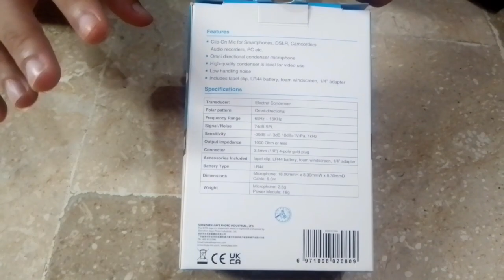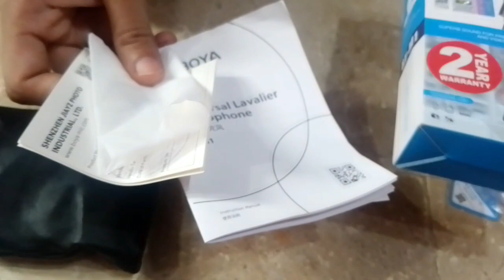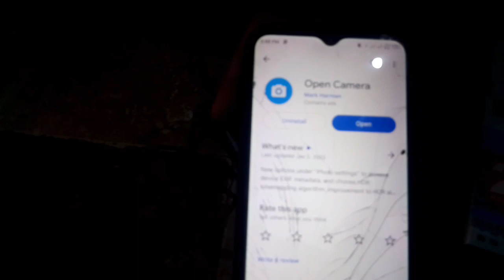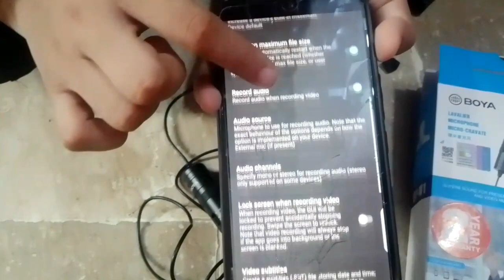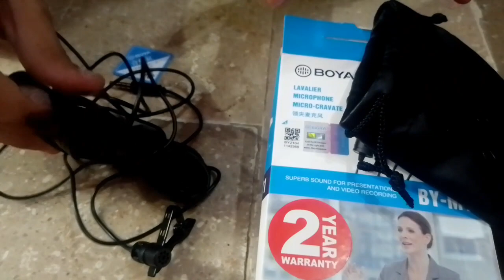How to set mic? | Boya mic ko Kesy use kren | Review of mic